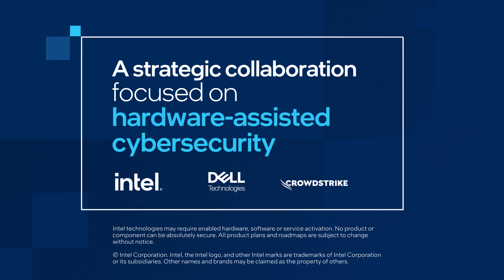Hardware-Assisted Security: Intel, Dell, CrowdStrike Collaboration | Intel Business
Discover how hardware-assisted security solutions are revolutionizing cybersecurity through Intel, Dell technology, and CrowdStrike Collaboration. As modern attacks evade traditional defenses, combining hardware and software is crucial for a defense-in-depth approach.  Experience the power of Intel Core Ultra GPU, CPU, and NPU, working with AI from cloud to client, delivering unparalleled protection for your AI PC. This video showcases the potential of hardware-assisted security and emphasizes the importance of ecosystem collaboration.  Activate hardware-assisted security today and stay ahead of cyber threats. Explore our "IT Security platform solutions with Intel vPro Platform" playlist to learn more about fortifying your defenses.